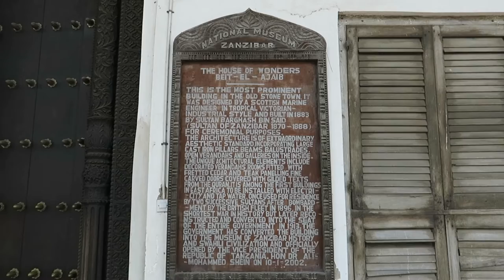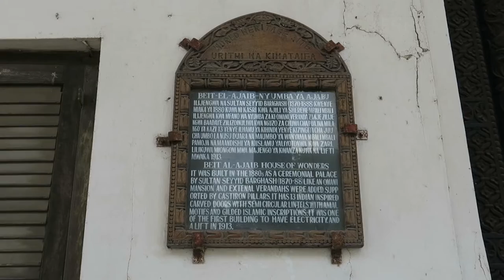House of Wonders, Stone Town, Zanzibar Island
The House of Wonders (Beit-al-Ajaib) is a landmark building in Stone Town, Zanzibar Island, in Tanzania.

This heritage building was once the palace of the second Sultan of Zanzibar, Barghash bin Said. It was constructed in 1883 and was the first building in Zanzibar to have electricity.